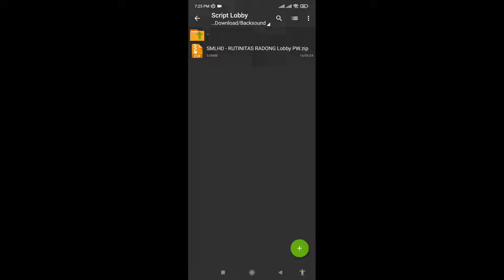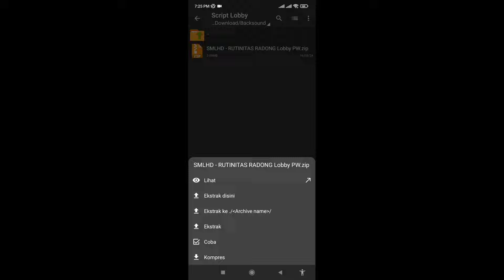Backsound Mobile Legends SMLHD - Rutinitas Radong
Cara Ganti Backgroud dan Backsound Lobby Mobile Legends SMLHD - RUTINITAS RADONG Patch Terbaru | Backgroud dan Backsound No Password | Background dan Backsound ML Pake Foto Sendiri

Hallo Guys. Kali ini gw mau membagikan backsound lobby mobile legends.
semoga kamu suka ya :)

⚠️Jika mau Reupload Izin dulu ya. Hubungi Instagram dulu untuk lebih lanjutnya. Terimakasih
⚠️If you want to reupload, get permission first. Contact Instagram first for further details. Thank You

📢Pengumuman
buat kalian yang mau custom backsound sesuai keinginan bisa langsung aja contac di instagram ya :)

🔴 Note
1. Update ml nya ke versi terbaru
2. Selesaikan semua unduhan data di dalam game ml nya
3. Gunakan ml ori. Jangan ml lite/beta.